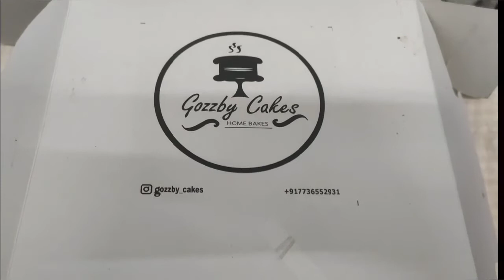നവംബർ 9 ഞാൻ ജനിച്ച ദിവസം,പിറന്നാളിന് സമീറിക്കയും മക്കളും തന്ന സർപ്രൈസ്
Birthday surprise| പിറന്നാളിന് സമീറിക്കായും മക്കളും തന്ന സർപ്രൈസ്